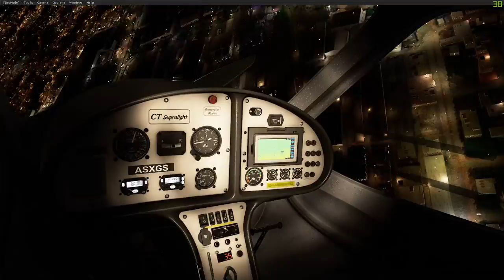BURSA GÜRSU TURU 📺 ( microsoft flight simulator 2020 )